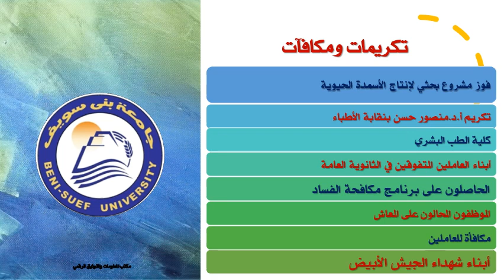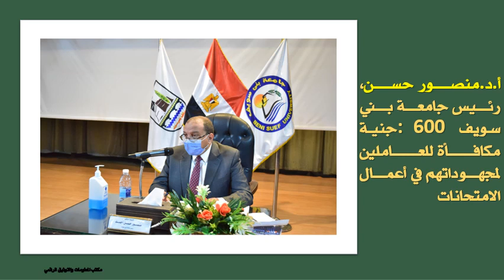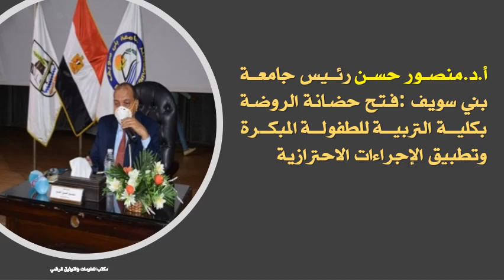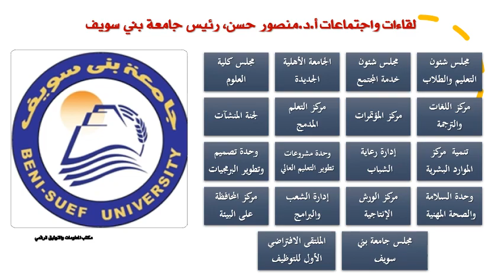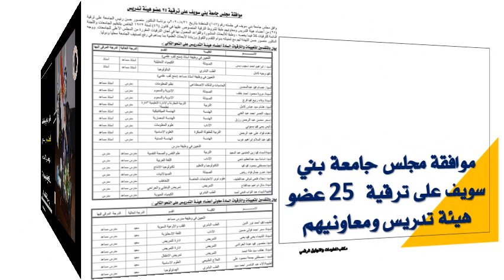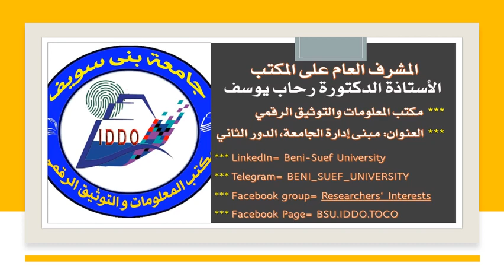2020-09 نافذة على إنجازات جامعة بني سويف خلال شهر سبتمبر 2020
2020-09 نافذة على إنجازات جامعة بني سويف خلال شهر سبتمبر 2020
إعداد وتصميم
الأستاذة الدكتورة رحاب يوسف
المشرف على مكتب المعلومات والتوثيق الرقمي